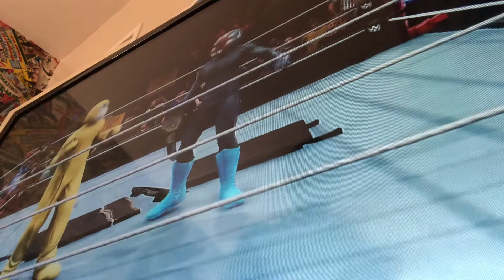Stampy and Squid vs Vegas and Monkey , tag title tables match , Backlash